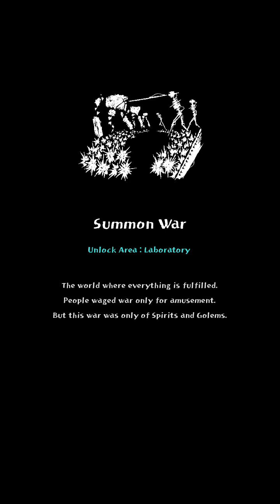The Finale, The Last, The End, The Isekai'd Wizard With Overpowered Leveling System | MS (part 2)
Just a thought this game is basically an isekai anime that becomes overpowered because of leveling so fast but without the trash story, characters, and nonsense that happen the game

But hey it's a theory A Game ...  too much production that it make no sense